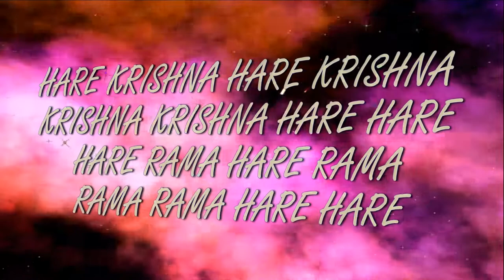18.11.2018 Temple New Purushottama kshetra ISKCON Dnipro Ukraine